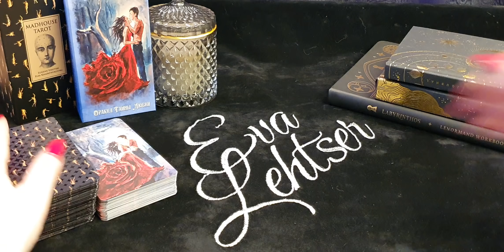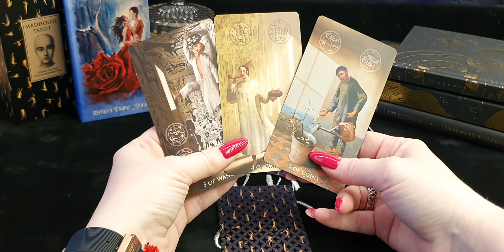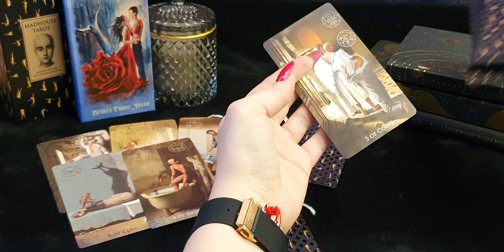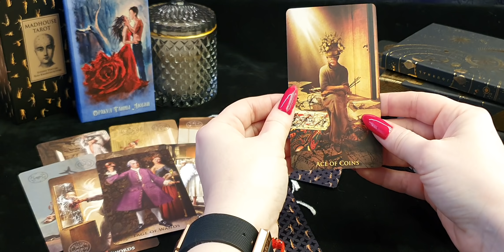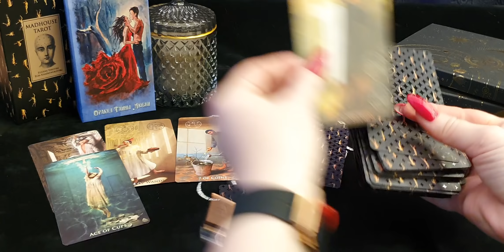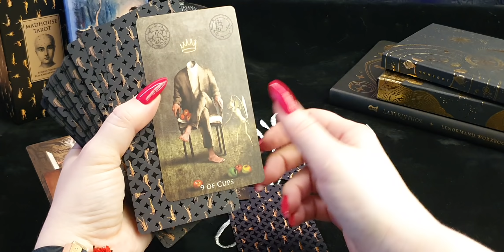СКОРПИОН. Таро-прогноз от Евы Лехцер с 23 по 29 августа 2021 года